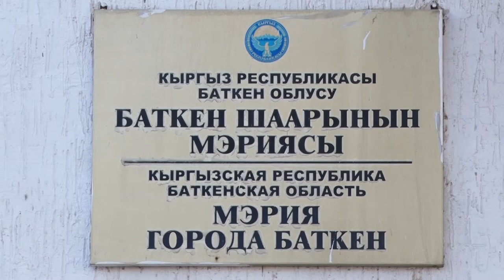Баткен: Ипотекага көп кабаттуу үйлөр курулат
Баткен шаарында 15 миңдей адам ипотекалык турак жайлуу болот. Облуска берилген өзгөчө макамга ылайык Туркиялык инвестор Баткен шаарынан бөлүнгөн 41 гектардан ашуун жер аянтына көп кабаттуу үйлөрдү куруу ниетин билдирген. Учурда трансформация иштери жүргүзүлүп, иш кагаздары даярдалууда. Бул долбоор ишке ашса Баткен шаарындагы жана райондогу турак жайга муктаж жарандардын да маселеси  чечилейт дейт жергиликтүү бийликтен.